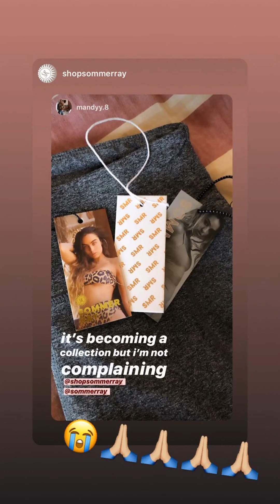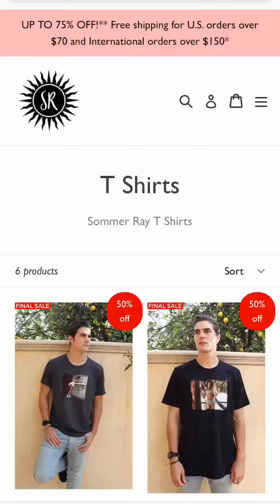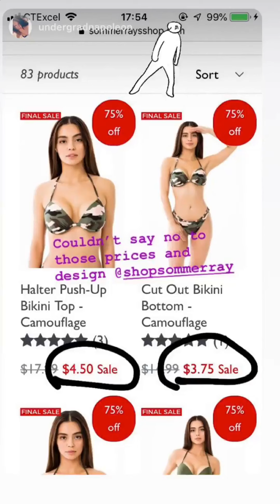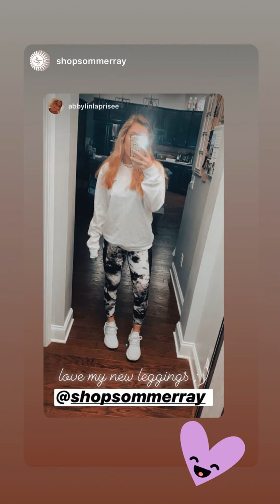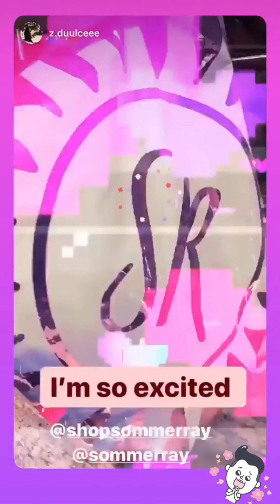Sommer Ray | Instagram Stories | November 26 - December 03, 2019